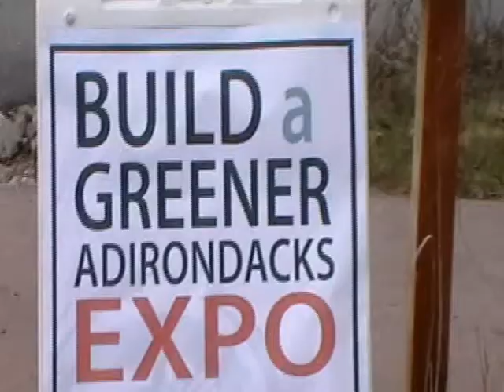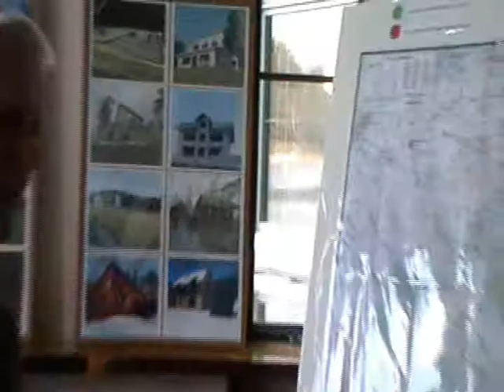Bruce Brownell of Adirondack Alternate Energy at the Build a Greener Adirondacks Expo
Bruce Brownell has been designing innovative passive solar homes for over 30 years.  Here at the Build a Greener Adirondacks Expo in Tupper Lake, Bruce explains how his homes are saving money, and preventing pollution in the Adirondack Region of New York